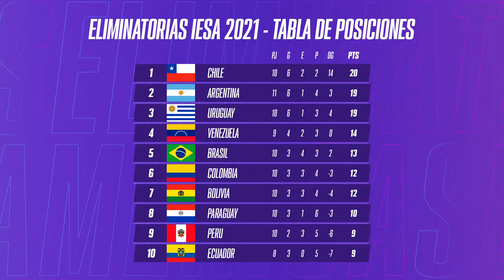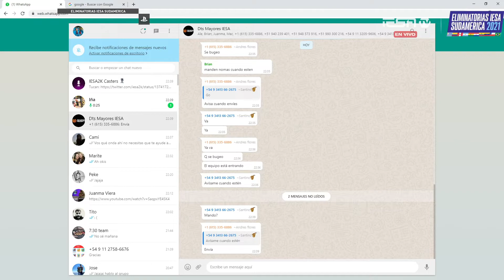VENEZUELA vs ARGENTINA * ELIMINATORIAS * | 11v11 | FECHA 11 y 12 (PS4)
Canal de stream, ON todos los días!

IESA organiza competiciones de deportes electrónicos desde 2017 en toda Latinoamérica. En este canal podrás encontrar FIFA, NBA 2K, Sim Racing, Formula 1, entre otras disciplinas.
Toda la información sobre las competiciones de IESA